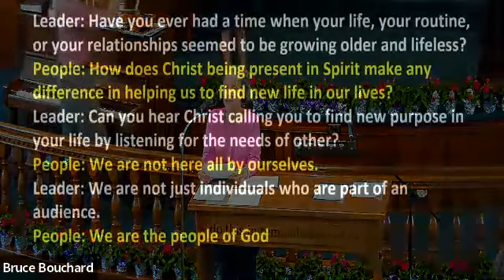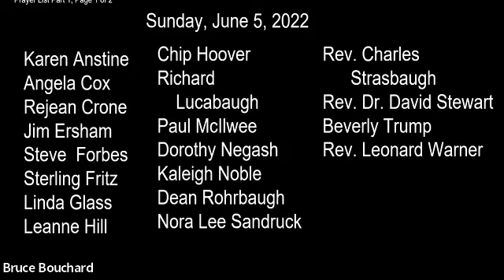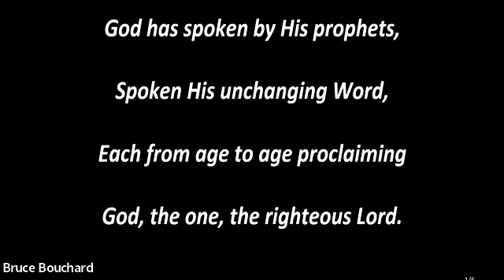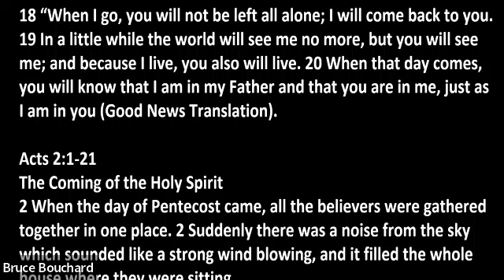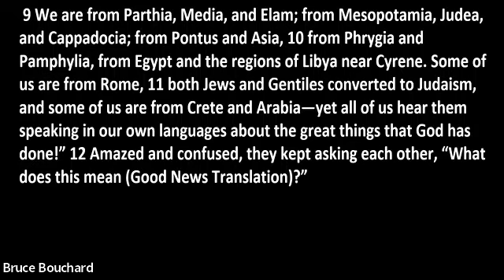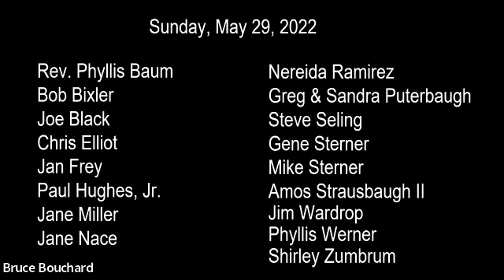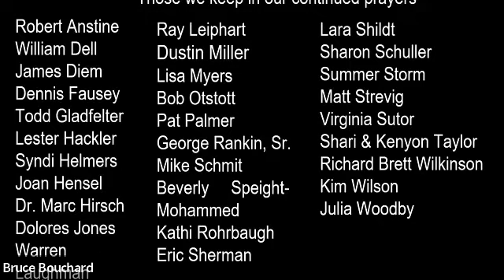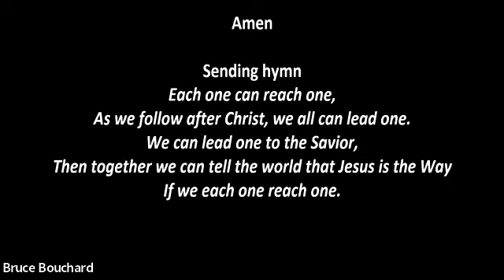Worship 6/5/22 10:15 AM Pentecost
Rev. Bruce Bouchard
Worship Leader: Rita Bouchard
Minister of Music: Jonas Sterner
Tech team: Gerald Shue, Adam Marsh, Kevin Barnhart, Jake Barnhart